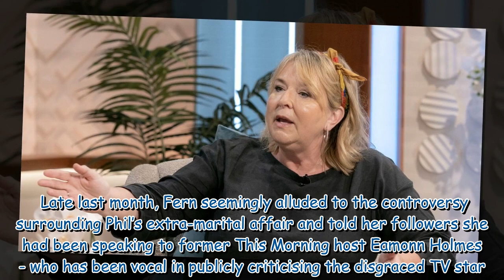Fern Britton in 'tears' as she speaks for first time after Phillip Schofield scandal